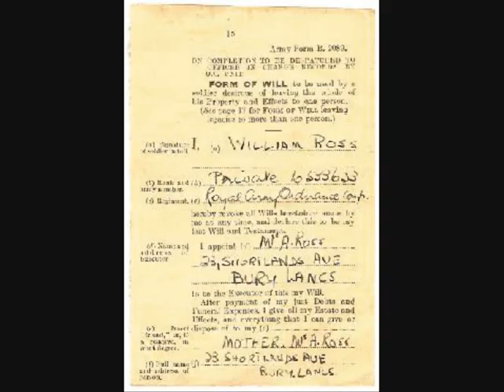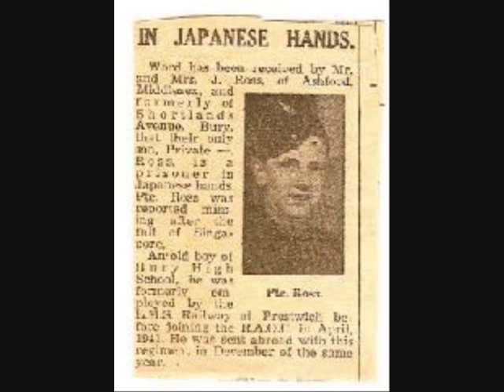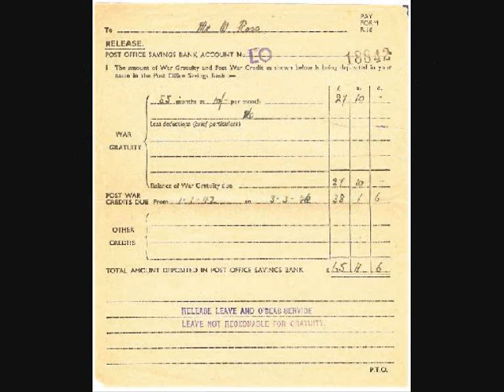My Dad, Justin Currie and Gilbert O'Sullivans "Nothing Rhymed"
One of my favourites songs "Nothing Rhymed" originally recorded by Gilbert O'Sullivan but performed here by Justin Currie. The images are postcards, cables  and letters from my Dad's time as a prisoner of war under the Japanese in Singapore during WW2